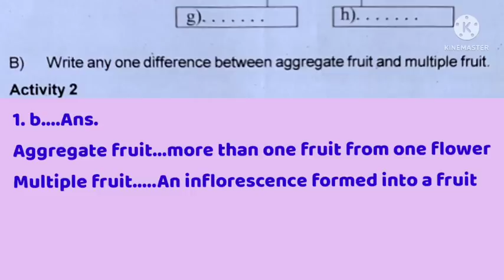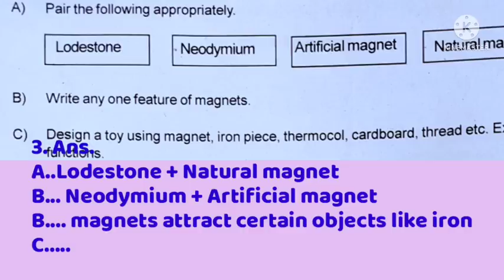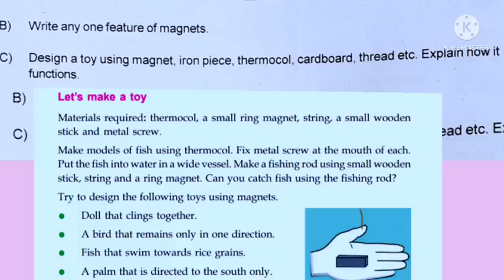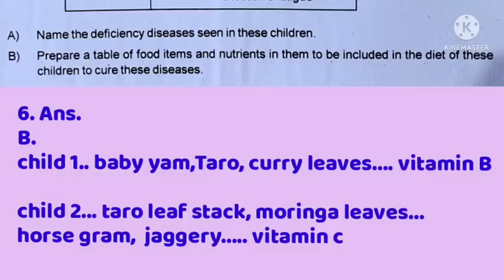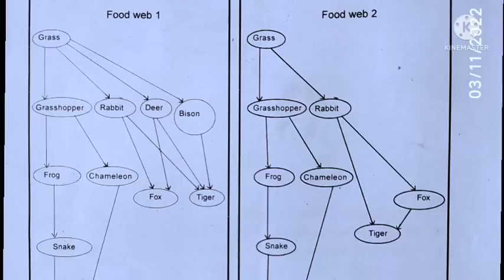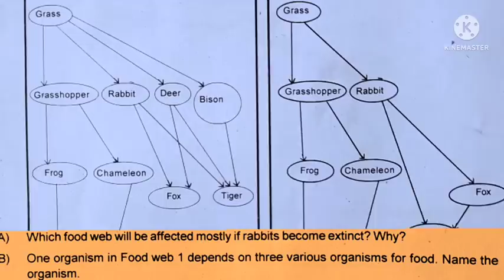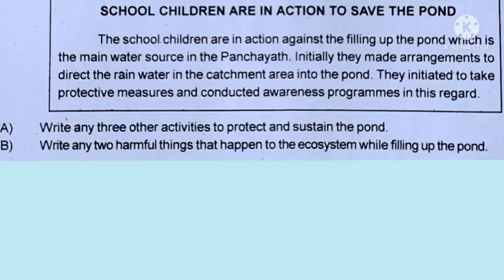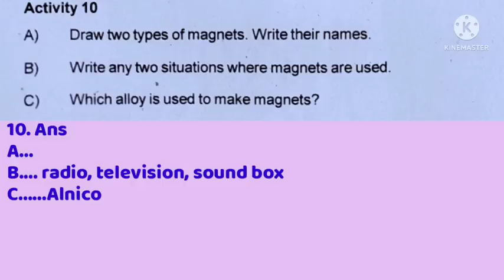Std 6 half year exam science, Christmas exam, class 6 second term exam old question paper answers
ആറാം ക്ലാസിലെ science English medium second term exam question paper answers
ചില പരീക്ഷകളിൽ മാറ്റം.
8, 9, 10 ക്ലാസുകളിലെ അർദ്ധ വാർഷിക പരീക്ഷകളിൽ താഴെ കൊടുത്തിരിക്കുന്ന മാറ്റം വരുത്തിയിരിക്കുന്നു.
✍️ ഡിസംബർ 16- വെള്ളിയാഴ്ച 10 മണിക്ക് നടത്താൻ നിശ്ചയിച്ചിരുന്ന പത്താം ക്ലാസ് ഒന്നാം ഭാഷ പേപ്പർ 1- പരീക്ഷ അന്നേദിവസം തന്നെ രാവിലെ 9.30 മുതൽ 11.15 വരെയാക്കി സമയമാറ്റം വരുത്തിയിട്ടുണ്ട്.

✍️ഡിസംബർ 16- വെള്ളിയാഴ്ച 10 മണിക്ക് നടത്താൻ നിശ്ചയിച്ചിരുന്ന എട്ടാം ക്ലാസ്സിലെ കലാകായിക പ്രവൃത്തി പരിചയം - പരീക്ഷ അന്നേദിവസം തന്നെ രാവിലെ 9.30 മുതൽ 12.15 വരെയാക്കി സമയമാറ്റം വരുത്തിയിട്ടുണ്ട്.

✍️ ഡിസംബർ 16 ന് ഒൻപതാം ക്ലാസുകാർക്ക് പരീക്ഷ ഉണ്ടായിരിക്കുന്നതല്ല. അന്ന് നടത്താൻ നിശ്ചയിച്ചിരുന്ന ഇംഗ്ലീഷ് പരീക്ഷ 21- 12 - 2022 ബുധനാഴ്ച  1. 30 pm മുതൽ  4 .15pm - ലേക്ക് മാറ്റിയിട്ടുണ്ട്.

കേരള സിലബസ് അർദ്ധ വാർഷിക പരീക്ഷ 2022 ഡിസംബർ-- std 1 മുതൽ 10 വരെയുള്ള ടൈംടേബിൾ വിദ്യാർത്ഥികൾക്കുള്ള നിർദ്ദേശങ്ങൾ എന്നിവ അറിയാം.
നമുക്കാവശ്യമുള്ള ക്ളാസിൻ്റെ ടൈംടേബിൾ മാത്രം സ്ക്രീൻ ഷോട്ട് എടുക്കാം.അതിനായി ഫോൺ ഫുൾ സ്ക്രിനാക്കിയശേഷം സ്ക്രീൻ ഷോട്ട് എടുക്കൂ.

👇👇👇ഇതിൽ നിങ്ങൾക്ക് ആവശ്യമുള്ളത് ഉണ്ടോ എന്ന് നോക്കൂ. 🤡🤡

✍️✍️✍️✍️Std. 6

✍️✍️✍️✍️ Std. 5

✍️✍️✍️✍️Std  10
പബ്ളിക് പരീക്ഷയുടെ ചോദ്യപേപ്പർ
Exam Tips 100 % working

പതിപ്പുകൾ All classes